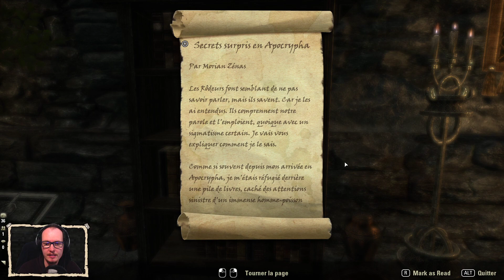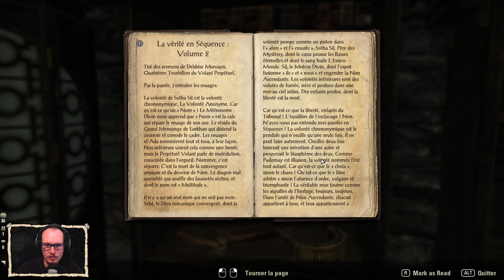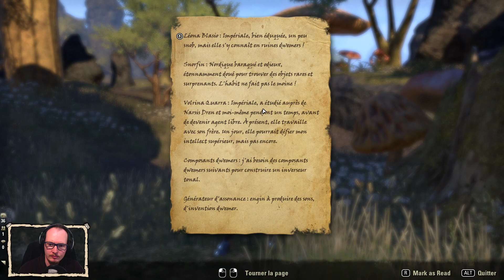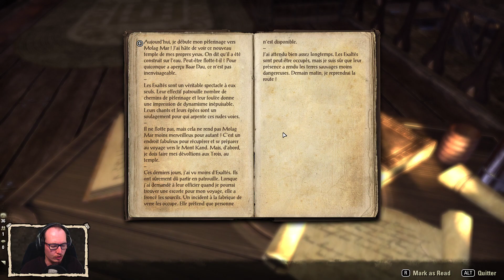TESO Morrowind FR OraNN S2.5 #02 - Retour vers Barilzar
TESO ESO ElderScrolls ■ TESO Morrowind FR OraNN S2.5 #02 - Retour vers Barilzar

Saison 2.5 du LP pour continuer l'exploration de Morrowind et l'ile de Vvardenfell !
The Elder Scrolls Online : c'est un MMO qui se déroule sur le continent de Tamriel dans l'univers des jeux Morrowind, Oblivion et Skyrim ! On part l'explorer ensemble !